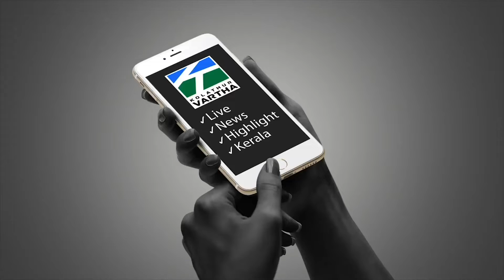ദുബായ് ഹത്തDubai Hatta